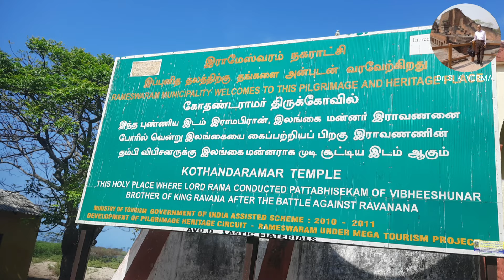श्रीराम का पुल लंका पर चढ़ाई के लिये। Bridge of Shri Ram to invade Lanka. Video no. 99.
Dear friends, welcome to my latest and 99th video of my YouTube channel in which I will take you to the place where a bridge was built by Monkey army of Shri Ram to attack Lanka and get back Mata Sita. This bridge is about 20 km from Rameshwaram city and in dilapidated condition. Yet the ruins of the bridge are visible from space.   I got thrilled to be at the Sands of Indian ocean where Lord Ram spent some time. Other details are in the video.
All the photoes and videos are captured by me except few with courtesy to them as follow -
1. Photo of ruined railway station - courtesy D. Kartikeyan.
2. photo of ruins railway station  - courtesy N S Mohan.
3. Photo of Kothandaramar temple - courtesy- Ryan.
4. Photo of Ram setu - courtesy- Maximilian D orrbecker.
Narration and research work is by me.